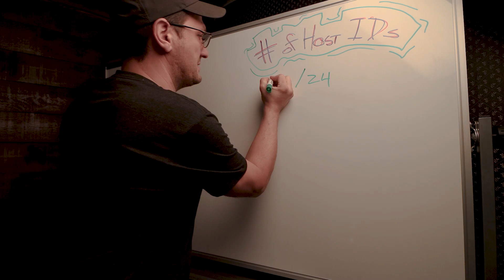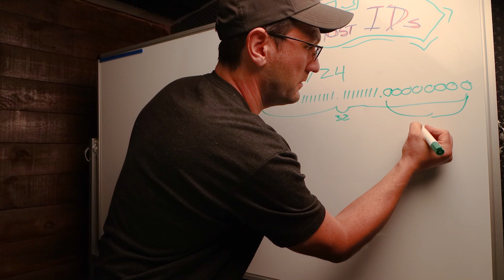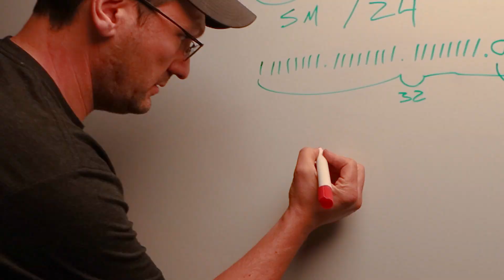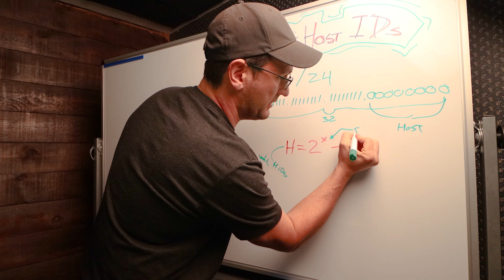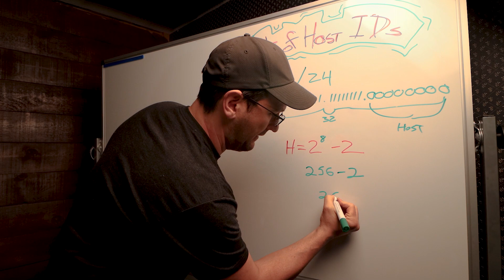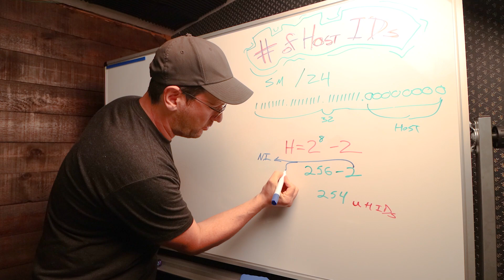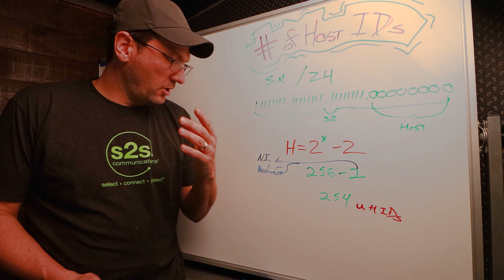How To Calculate Usable IPs on Subnet?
How To Calculate Usable IPs on a Subnet?

A very useful calculator ...

Broadcast ID definition:
A Walkie Talkie is a good example of a broadcast.
Everyone tuning into a particular frequency hears what someone in the same channel aka network is speaking. The frequency in this case is the broadcast address in networks.

S2S is a service layer between you and your ISP. We deal with the phone calls that you don't want to be on. We let you focus on growing your business while we focus on keeping it connected.

We at S2S Communications are very passionate about what we do, maniacal about customer service. As the service layer between you and your Internet Service Provider (ISP), we turn the typical headache-inducing experience into a pleasant one.

If you are interested in working or partnering with S2S Communications, please reach out to our team. We would love to chat.